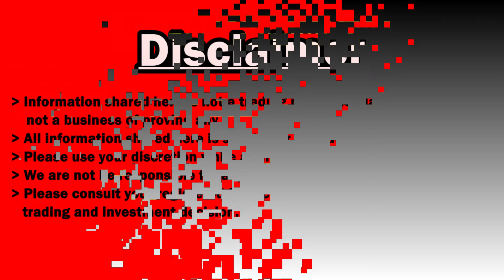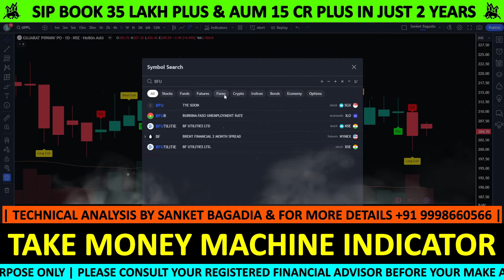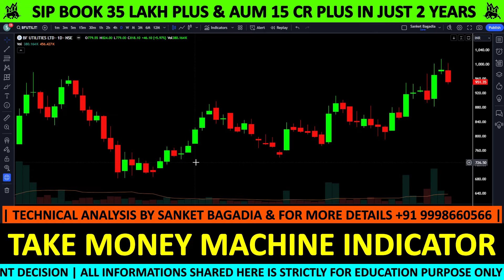Good Quality Stock From Energy Sector | Green Energy Stock | Renewable Energy Stock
BF UTILITIES Share Latest News | BF UTILITIES Technical Analysis | BF UTILITIES Share Target

BF UTILITIES में मौका, खरीदने का या बेचने का ??

00:00:00 INTRODUCTION
00:00:21 BF UTILITIES